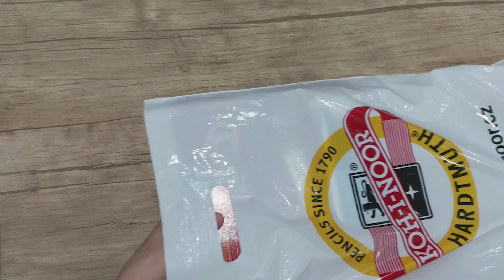Қидирганимни Тошкентдан топдим...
Ассалом алайкум ҳаммага. Ман Назли fashion illustration dizayner, каналимда эскиз чизиш бўйича дарсликлар, ҳамда модага оид темалар, кийимлар фасони ҳақида бериб бораман.

Бу видеода узоқ қидирган Кох-и-нур брендидаги акварель қаламларини ўз ёнимдан, Тошкентдаги новза метроси, яъни олдинги Хамза метроси ёнидаги Кох-и-нур. магазинидан топганим ҳақида бўлиб, ҳамда қаламнинг хусусиятлари ҳақида гапирилган.

Каналда янги бўлсангиз, обуна бўлиб, қўнғироқ тугмасини босиб қўйсангиз, кейинги видеоларимиздан хабардор бўласиз.
Ўз фикр мулоҳазаларингизни изохларда ёзиб қолдиринг.